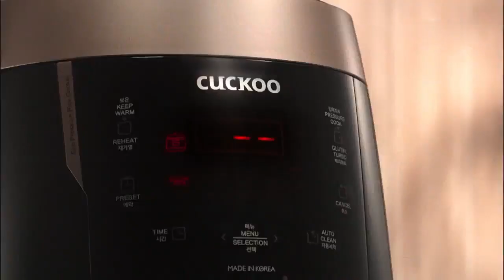Quảng cáo Nồi cơm điện áp suất Cuckoo Tết 2022 - Siêu áp suất, chuẩn vị cơm (15s, 12/2021)